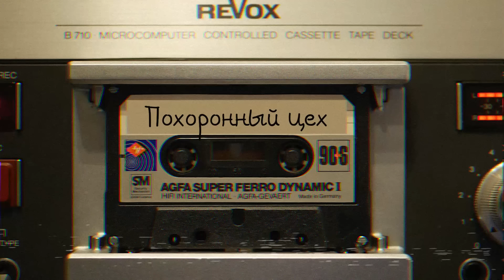ПОХОРОННЫЙ ЦЕХ | ЖУТКИЙ ЗАВОД | ЭКСКЛЮЗИВ | ЗОВ ИЗВНЕ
Понедельник. 6 утра.
Андрей как обычно проснулся рано.
Ему вновь нужно идти на завод, который скрывает тайны...
Представляю вашему вниманию жуткую историю про завод.

Автор: Зов Извне
Источник:
Megan McDuffee - Don't go in there
Iron Cthulhu Apocalypse  - The Sea of Nameless
myuu - Hopeless
Collapsar - Reaching Narrai
Akira Yamaoka - Flow Crown of Poppy (Silent Hill 3 OST)
Monaca - Deep Darkness (Drakengard 3 OST)
牛尾憲輔 - Maze (TVアニメ「ブギーポップは笑わない」オリジナルサウンドトラック)